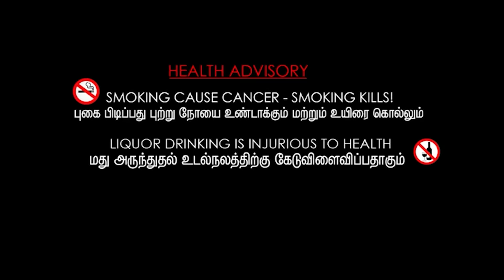Love Failure மருந்து Prank | சரக்குல விஷமா😱 | Comment Your Dare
Don't miss out on the fun in our newest YouTube video showcasing pranks on liquor lovers in Tamil. Watch as we bring laughter and entertainment to viewers with our clever tricks and jokes!